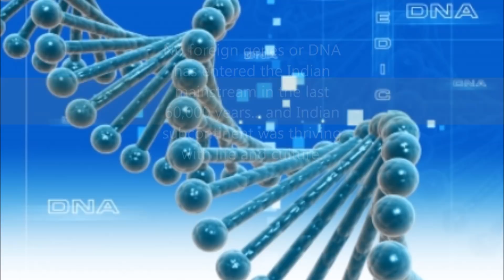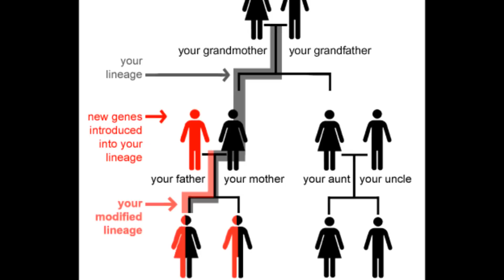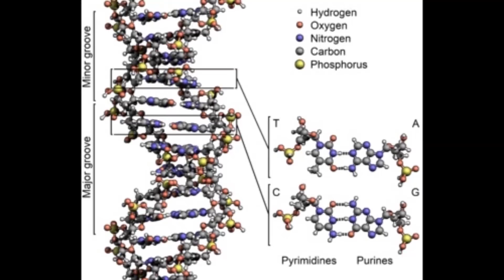Aryan Migration is a Fact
Aryan Migration happened in between 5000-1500 years ago... Genetics, Archaeology, Textual References are the evidences..
A Correction... Usage of the word Nordic ... That was a mistake...
I'm an Indian by Geography, By my Genetics, I'm a Malayalee, A Sub group of Dravidian, A Sub group of Negrioid, A member among Homo Sapien Sapiens, A Species among Homo Genus...